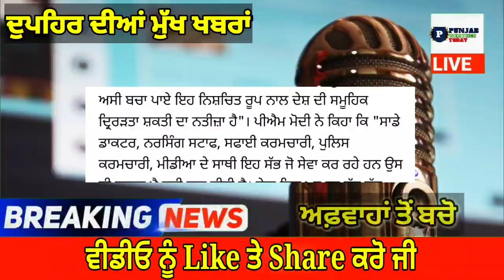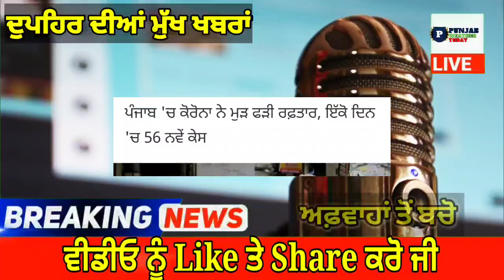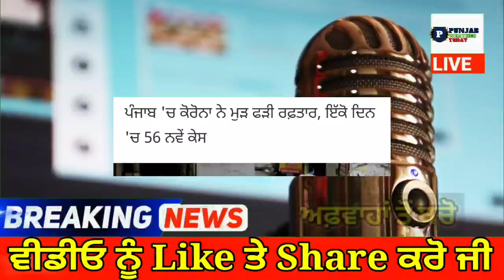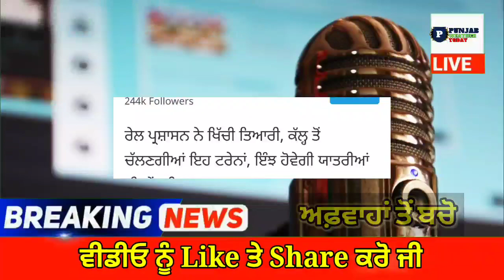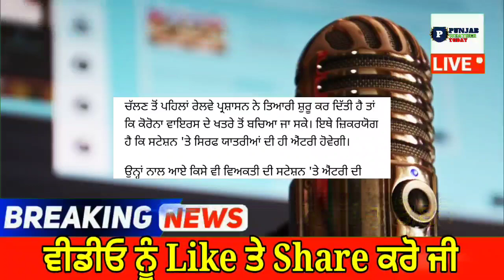punjabi news today live - Punjab Weather Today - Punjab News